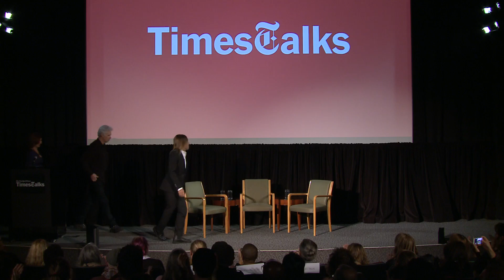TimesTalks: Jim Jarmusch and Iggy Pop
In the new documentary film “Gimme Danger,” director Jim Jarmusch chronicles the story of one of the greatest rock–n–roll bands of all time —The Stooges. Join the award–winning indie director and rock icon Iggy Pop to hear more about “Gimme Danger,” which opened to acclaim at the Cannes Film Festival, and discover the story of The Stooges, their adventures and misadventures and their long–lasting legacy. Interviewed by The New York Times culture reporter Melena Ryzik.